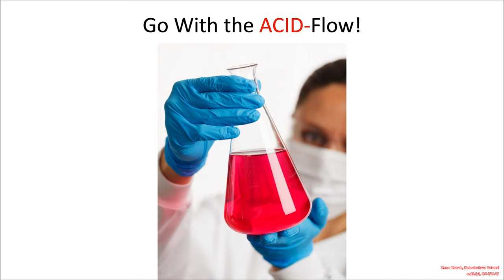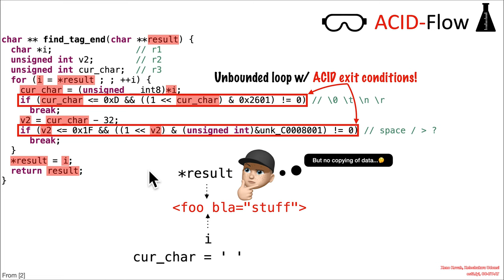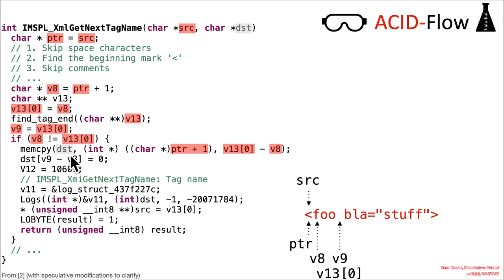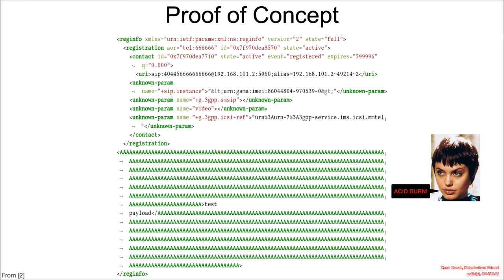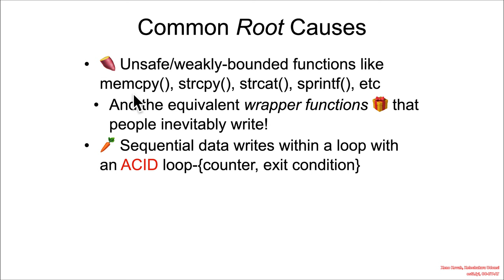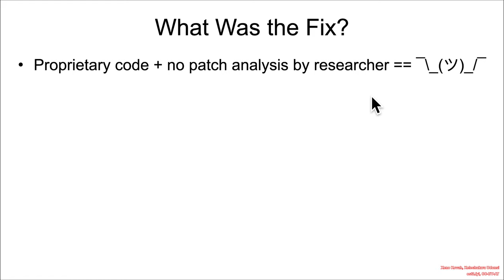Vulns1001 02 Stack Buffer Overflow CVE-Unknown-SSBB-BH2021🇰🇷📳 02 ACID Flow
This class is for C/C++ developers learning secure development, and vulnerability hunters learning how to detect linear stack buffer overflows, linear heap buffer overflows, non-linear out-of-bound-writes, integer overflows and underflows, and other integer issues.